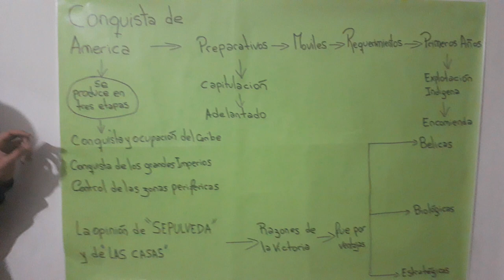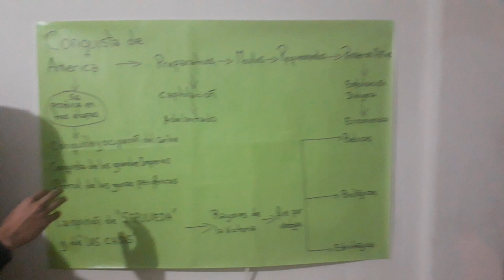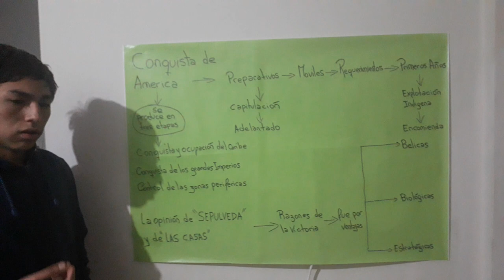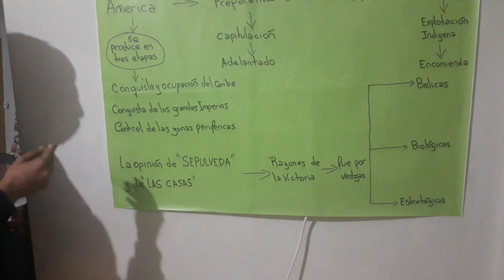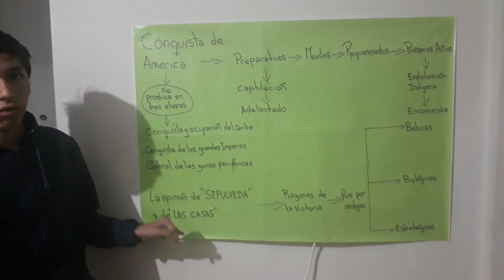Trimestral de Historia 2C | Gonzalo Tacacho